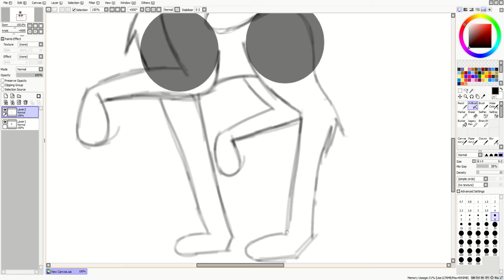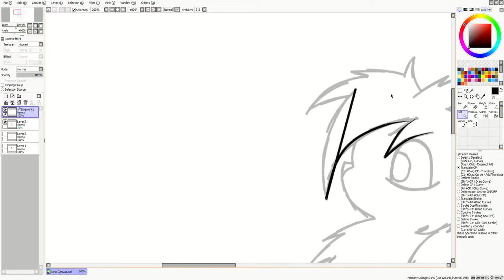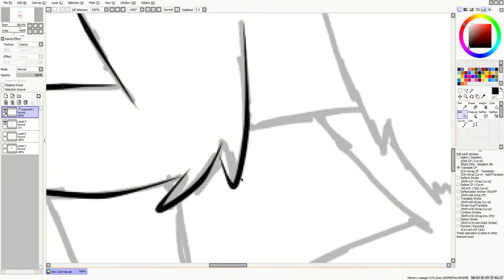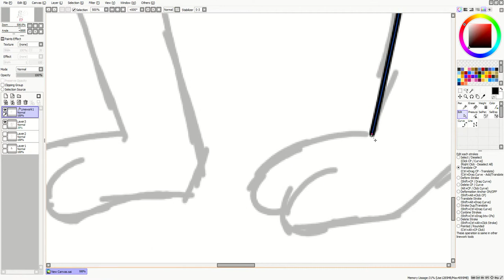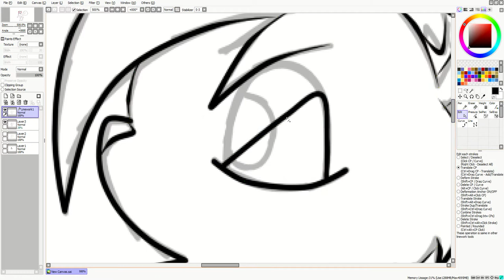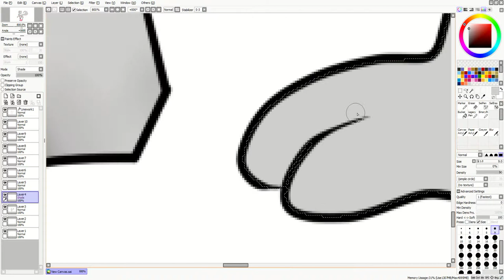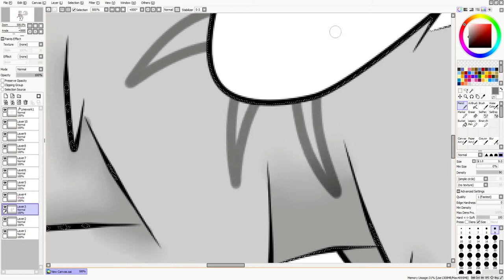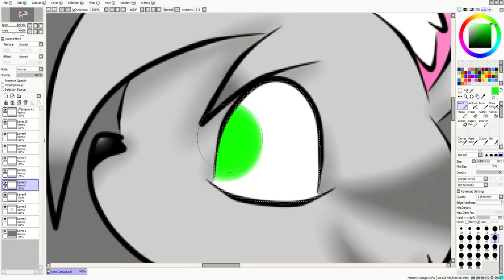[SpeedPaint] Gray Tiger (cat)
This is my first Speedpaint video.  Enjoy and let me know what you thought!